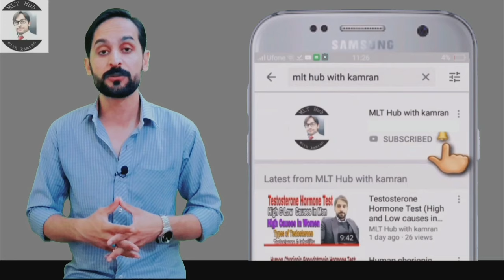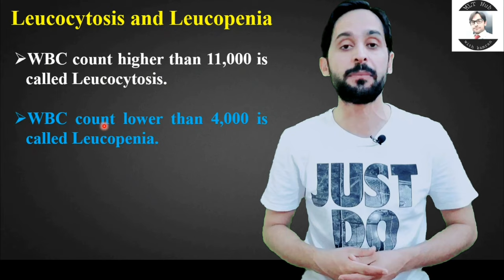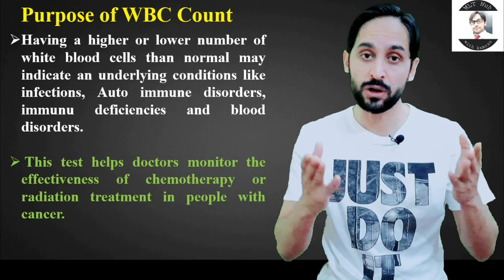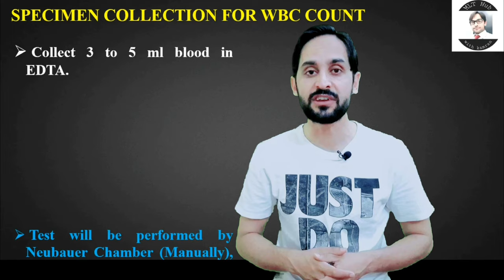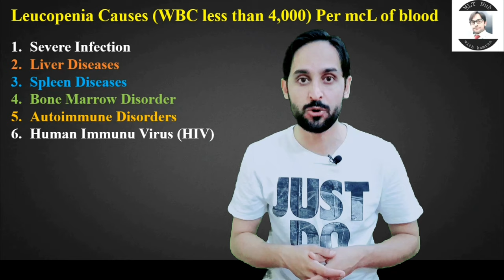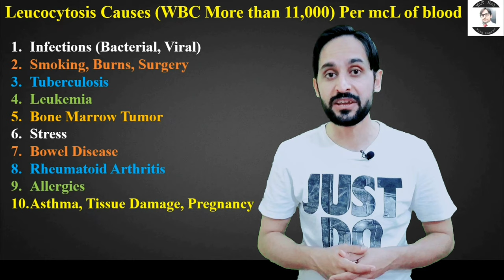WBC count and its importance | High WBC and Low WBC Causes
White blood cells are cells of the immune system, involved in protecting the body against both infectious disease and foreign invaders. In this video you will learn about WBC count importance.

Queries solved in this video:
00:00 | Introduction
00:24 | what is Ascariasis
00:40 | Leukocytosis and Leucopenia
02:12 | Role of White Blood Cells
03:04 | Purpose of WBC Count
03:41 | Normal Range of WBC
03:52 | Specimen collection for WBC count
00:00 | Leucopenia Causes (WBC less than 4,000) per mcL of blood
00:00 | Leukocytosis Causes (WBC More than 11,000) per mcL of blood